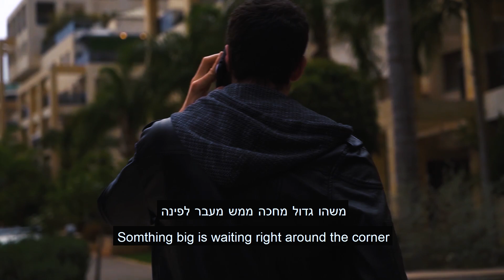ADSUMO (short film)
Actors: Golam Armelin
Special Thanks to
Golan, Mark, Tevel & Mom
Directed, filmed, edited and written by Ben Wells

It's good to have friends and family that can help you with your wild visions and dreams, so keep them close.
for an enhanced experience Turn off the lights.
I had fun making it, hope you enjoy watching it.